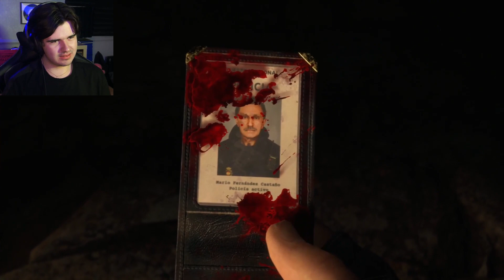RESIDENT EVIL 4 IS HERE! | Resident Evil 4 Demo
LEON IS BACK BABY

Amazon Wishlist (If you really wish to help the channel quality improve)